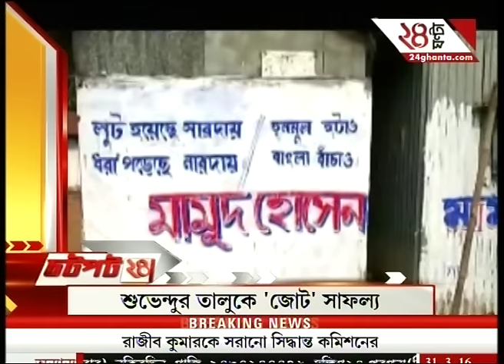News @ 7 - Part I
Watch the news stories in this special news segment.